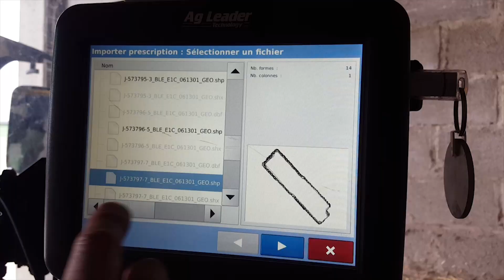Organisation en CUMA spécial Distributeur d'engrais.